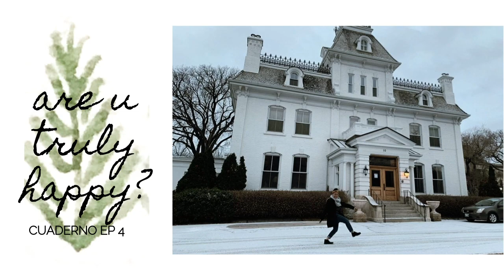CUADERNO EP 4: are u truly happy?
When people ask you, how are you? You say I'm good! BUT...HOW ARE YOU REALLY? What's up guys Margiela here! And in this podcast I discussed what I think takes to be truly happy, my current state and some words that remind us that happiness is always within us. I pray that you will be empowered as I share with you a little of my vulnerabilities.

These are my opinions and are certainly not meant to force you to believe what I believe. Please seek professional help if you feel like things are too much to handle. Mental health has not been covered in this podcast and I am certainly not a professional expert. I pray for your happiness and peace!

Till then,

Margiela ❤️